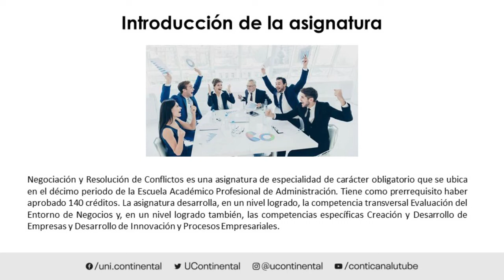Presentación de la asignatura: Negocios y Resolución de Conflictos